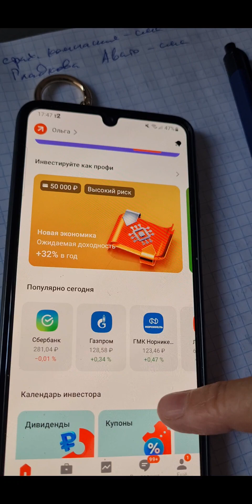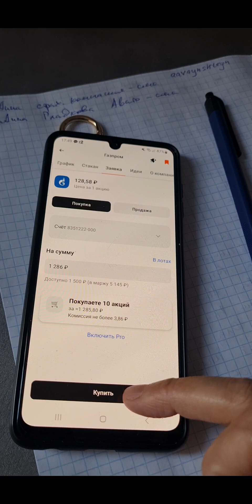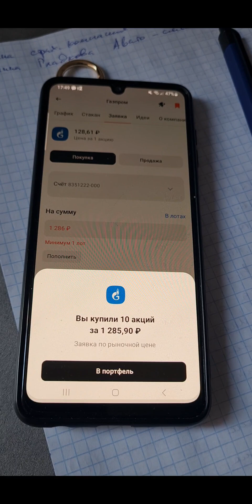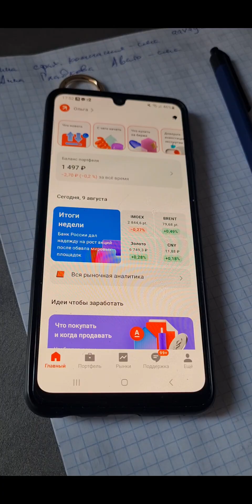Как купить акции в брокерском счёте Альфа банка.